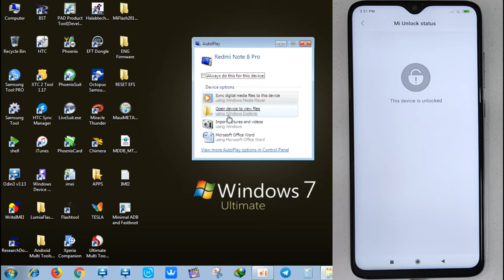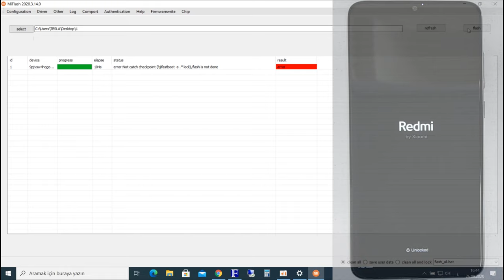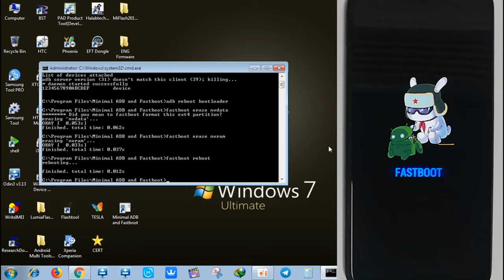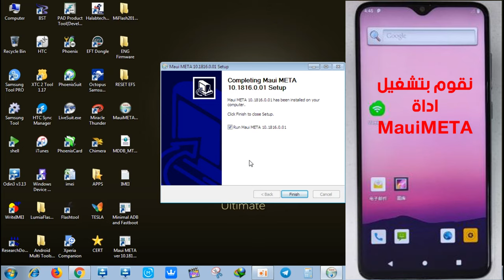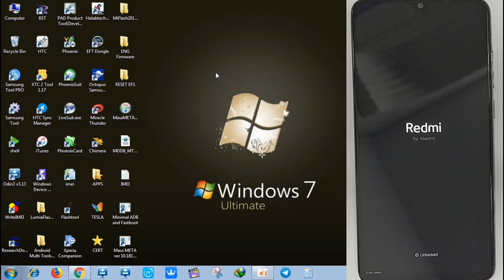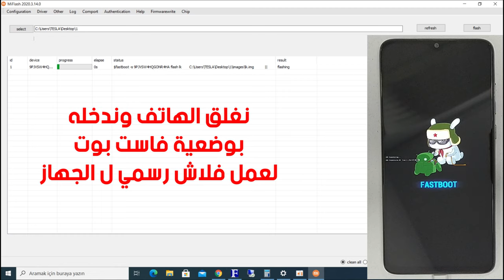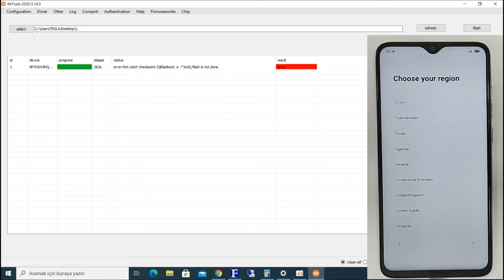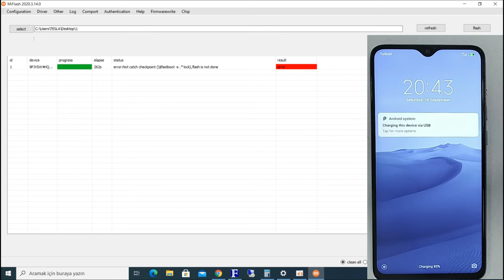REDMI NOTE 8 PRO Repair imei ( UNLOCKED BOOTLOADER ) / اصلاح ايمي نوت 8 برو مفتوح بوت لودر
minimal adb and fastboot

RESET EFS
fastboot erase nvdata
fastboot erase nvram